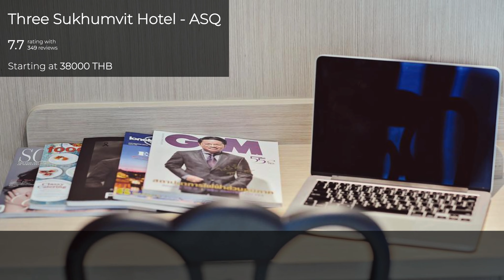Three Sukhumvit Hotel - ASQ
𝗥𝗔𝗧𝗜𝗡𝗚 7.7
𝗥𝗘𝗩𝗜𝗘𝗪𝗦 349
𝗦𝗧𝗔𝗥𝗧𝗜𝗡𝗚 𝗣𝗥𝗜𝗖𝗘 38K THB

𝗗𝗘𝗦𝗖𝗥𝗜𝗣𝗧𝗜𝗢𝗡
Three Sukhumvit Hotel is located in the heart of Bangkok and is just in front of Bumrungrad Hospital. It is 10-minute walk from either Nana BTS Skytrain Station or Ploenchit BTS Skytrain Station.

The rooms feature free WiFi access and comes with a balcony, a satellite TV and a refrigerator. They also have a seating area and an electric kettle. Bathrooms are equipped with shower facilities and free toiletries.

Other services offered at this property include 24-hour front desk, laundry services and luggage storage.

For meals, guests can enjoy Thai and international dishes served at the on-site restaurant The Savour and Charming.

Nearby shopping malls can be easily accessed by BTS skytrain from Central Embassy, Siam Paragon, Central Chidlom, Central World to Platinum Fashion Mall. Suvarnabhumi International Airport is approximately under an hour drive.